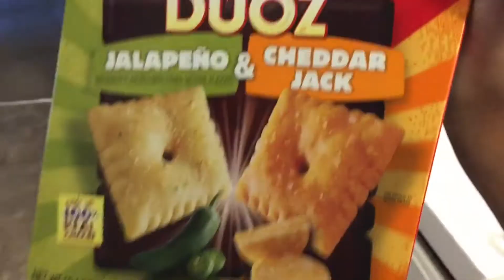School Morning Routine | Brynna the Blossom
This is sort of what I do everyday before I head off to school, I hope you enjoy.

This hair is a half wig. Check out the video I made!

My links!